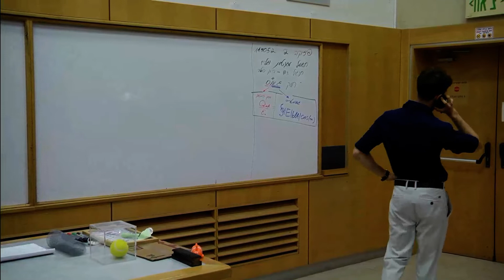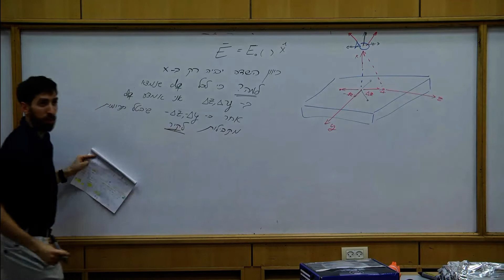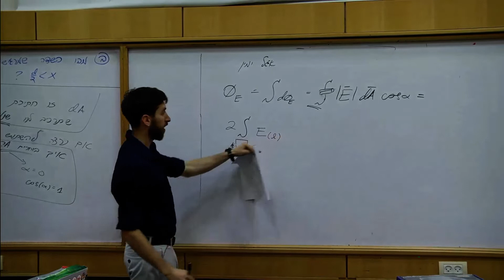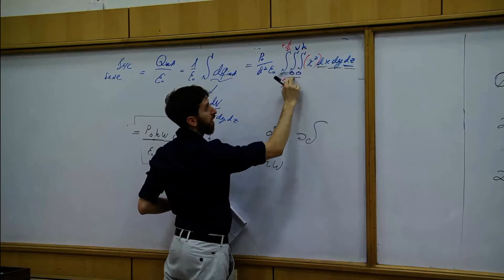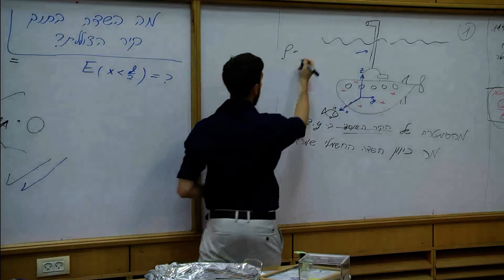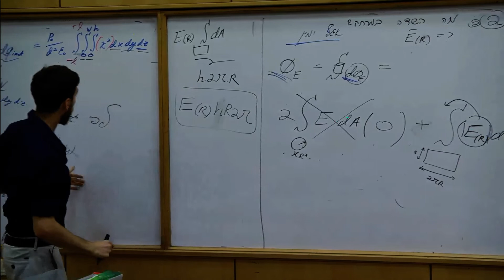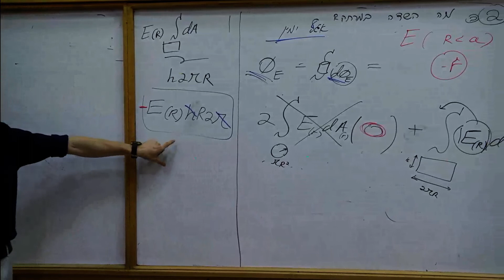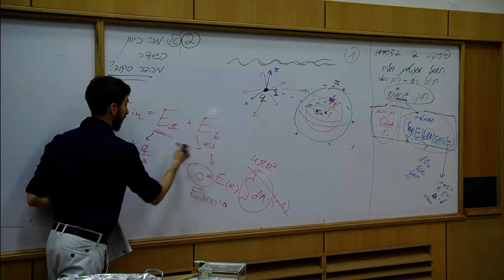תרגול 3 - חוק גאוס - פיסיקה 2 - חורף 2020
בסעיף ב: מצאנו מה השדה שמרגיש דג מחוץ לקיר הצוללת.
המצאנו תיבה באורך 14:32
2*l
אשר גדולה מעובי הקיר.

27:00 טעותתתתתתתתתתתתתתתתתתתת
הסברתי נכון שניה לפני כתבתי לא נכון.
זה עבור אורכי תיבה שהם התחום המשלים
כלומר
l  מ גדול d/2
וגם
l  מ קטן -d/2

בסעיף ג: הדג כבר לא מעניין.
שאלנו מה השדה שירגיש משהו בתוך הקיר?
כמה בתוך הקיר?
המצאנו תיבה שוב באורך
2*l
אך הפעם התיבה שלנו קצרה יותר מעובי הקיר 30:25
כלומר היא מכילה פחות מטען.
הנוסחה של גאוס מערבת רק את המטען שבתוך המשטח שהמצאנו.
לכן היינו צרכים לעדכן את הגבולות.
דרך אגב בחרתי שאורך התיבה יהיה
2*l
רק כדי שהיה לי גבולות אינטגרציה סימטרים ונוחים
+l
-l